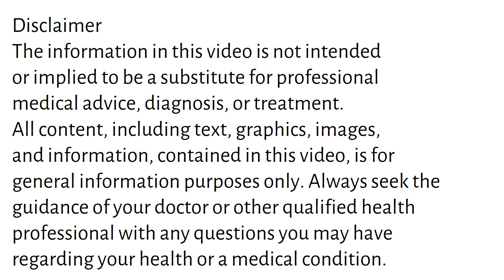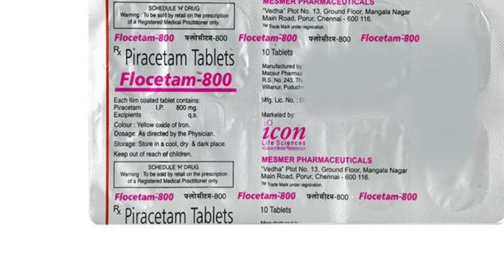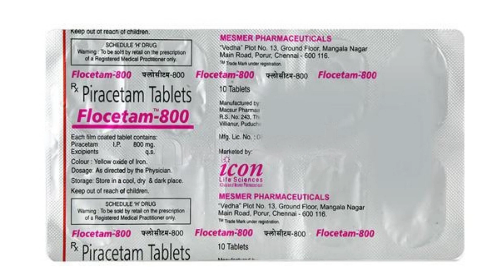Flocetam 400 Tablet, Flocetam 800 Tablet Uses & Side Effects in Hindi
flocetam tablet uses & side effects in hindi | flocetam tablet ke fayde aur nuksan | how to use flocetam tablet. in this video, we will discuss what are the uses and benefits of flocetam tablet. How to use flocetam tablet. We will also discuss what are the side effects of flocetam tablet. Watch the complete video for detailed review of flocetam tablet in hindi.